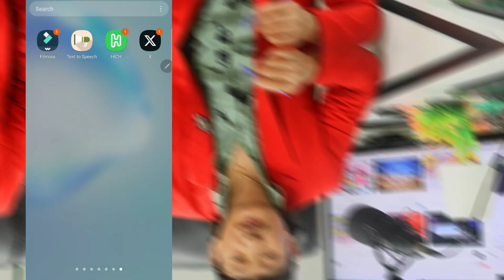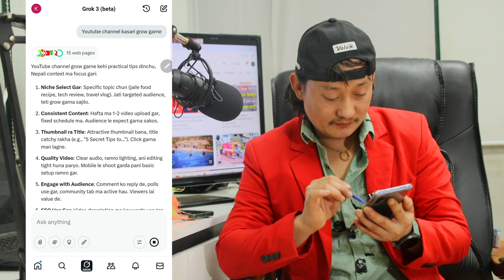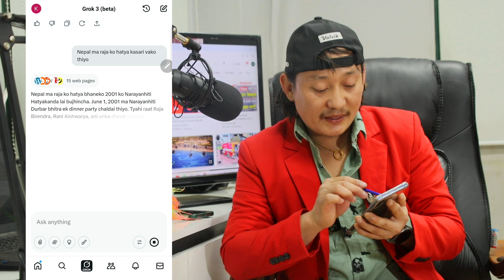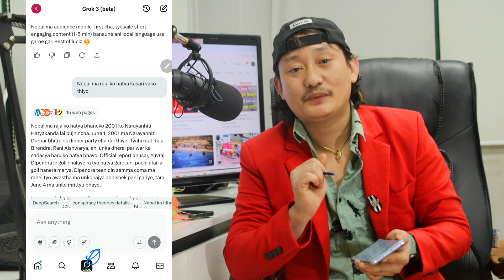Grok AI Kasari Chalaune? How To Use Grok AI? New AI Tool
Your Search 🔎
Grok AI kasari chalaune
grok ai k ho
naya ai tool
ai ma kasari sodhnu
grok ai Twitter
grok ai in india
grok ai ma sodhine prasna
raja hatya kanda kasari vayo ai
youtube kasari grow garne ai
views kasari badaune ai
grok ai tool new on Twitter

ABOUT :- SUNIL KUMAR SUBBA